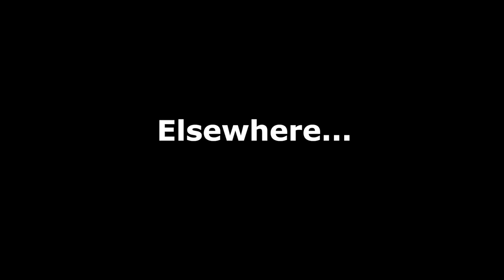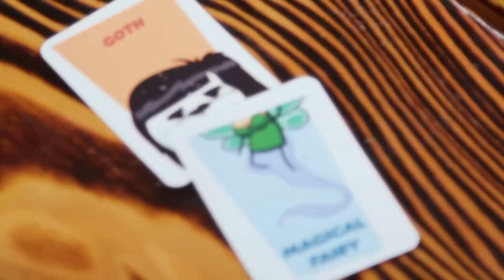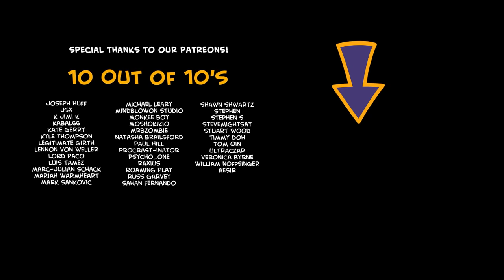Cartoon History X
The Cyanide & Happiness Show, for THE FIRST TIME ON YOUTUBE, is now here!

Join us as we watch some of the beefiest stuff we've ever made while also celebrating a whopping 10 YEARS of weekly animations. We'll still be releasing originals, while our team slows down a little to work on some larger animations that we can't wait to show you later this year!